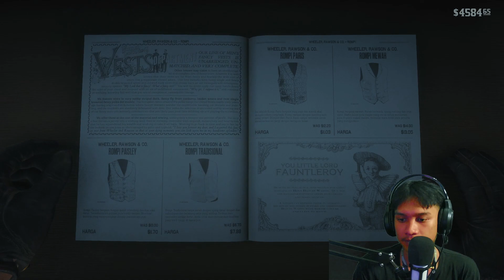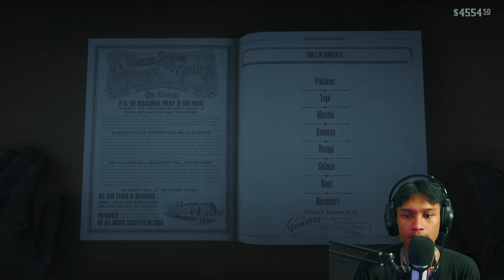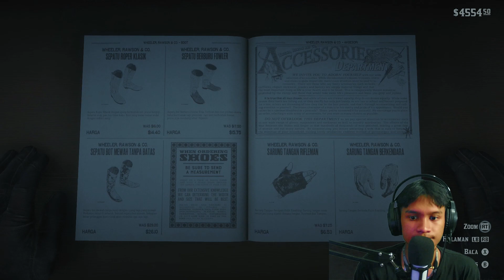DIJEBAK COLM ODRISCOLL! | RED DEAD REDEMTION 2 STORY MODE SUBTITLE INDONESIA EPISODE 22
Terimakasih yang sudah klik video ini
Video ini dibuat bertujuan hanya untuk hiburan
cerita rdr 2 subtitle indonesia